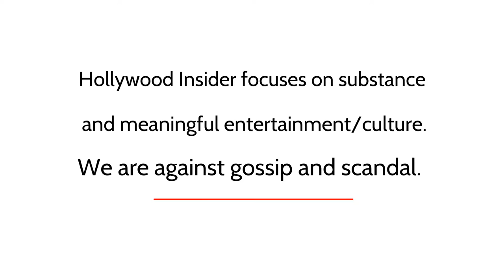Brian O'Halloran | Red Carpet Revelations at World Premiere of 'Clerks III'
Clerks III is a 2022 American comedy film written, produced, directed, and edited by Kevin Smith. It is intended to serve as the sequel to the 1994 and 2006 films, and the ninth overall feature film set in the View Askewniverse. Starring Brian O'Halloran, Jeff Anderson, Trevor Fehrman, Austin Zajur, Jason Mewes, Rosario Dawson and Smith; the film revolves around Randal Graves, who after surviving a heart attack, wants to make a movie with Dante Hicks about their lives at the Quick Stop.

'Elvis' Series